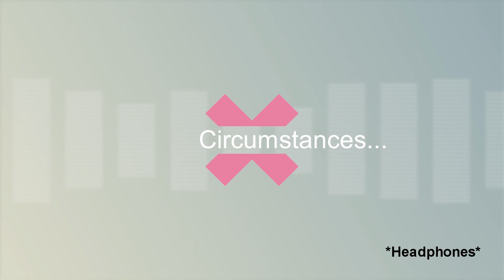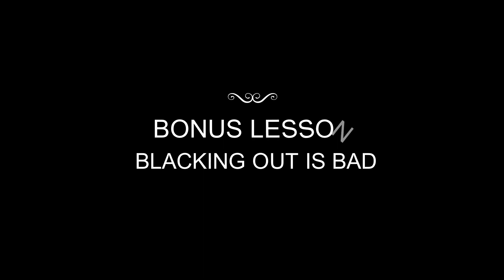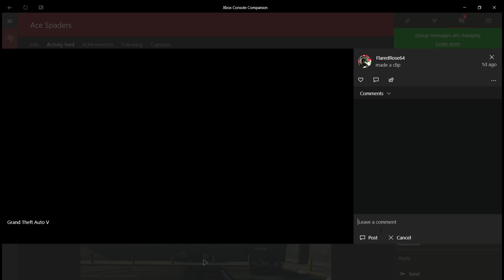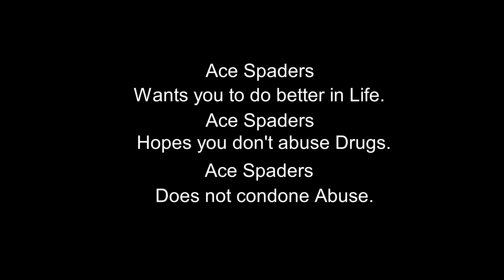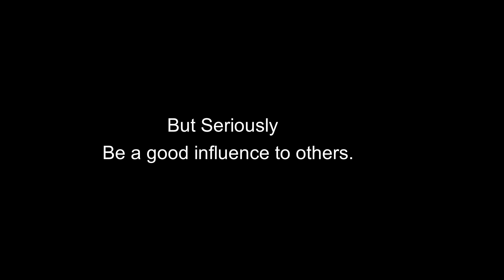A GTA LESSON - Be mindful of your surroundings [GMV]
A video to hold your attention and leave you wanting more...
You're probably already aware of this from constantly doing so with trash music but...
For the Best Viewing Experience; Crank the Volume and add more Base.
Headphones recommended.

Check it.

Custom Luxury Tech Sofa - Financing and 20%off Through this link.
(Match any discounts found too!)

Legalshield. For those Nasty Neighbors. (Or landlords)

(When you need a secret key to this site, seek a free consult from this weirdo.
(Naw he's a great guy bent on helping you Make Life Better, By either putting you on the right track, Introducing you to many different professionals you can learn from, or by providing various sources of Income producing activities.))

Check out FlaredRose64 on the... mixer. He's Starting out.
Send him some love in the form of attention. Your attention. Or Follow.

Ace Spaders + Teryhndactyl Forever! Lovers for Life!

Check out the actual makers of the music. Some of our Favorite Songs.

Channel Goals:

1000 Subsammiches
10,000 Subwoofers
100,000 Sub-SCRIBES
Juan Lemillion! Plus Ultra Subs
10, Lemillion Submachinegunners
100, tou-ssund Lemillion billion... Views.

Your View, Like, and Sub are easy for you; big feels for us. Your Share and Comment are the milk and honey of the modern desert.
Your Loyalty is the fuel to improve and to provide the mana we seek.

Project Terran

THEProfessional (Thank you)
SweGTA (You're great)
MRBOSSFTW (NO.. Just... No..)
Tylarious (Keep up that Positive Make life better Attitude man! You Make Life better!)